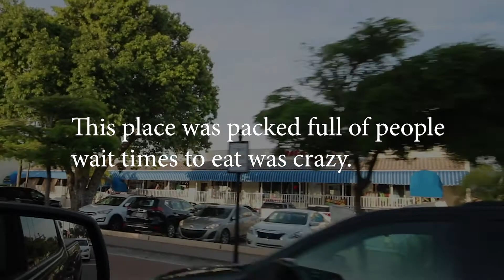A Day At The Beach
We had a little beach day so I put together a little sumthing sumthing. Sorry for the wait I am trying to get it together.